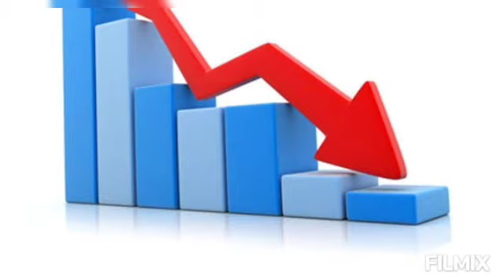ways to gat rid of leg pain